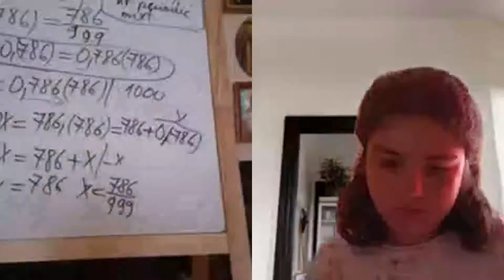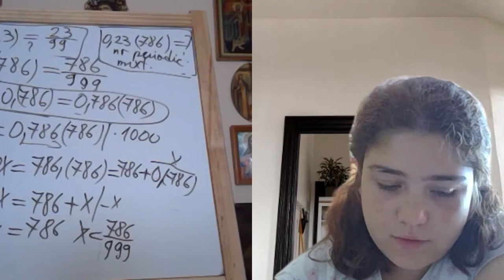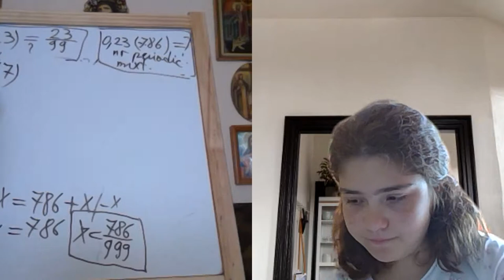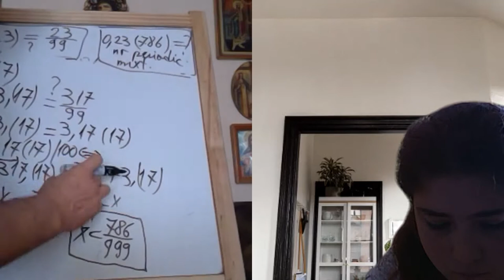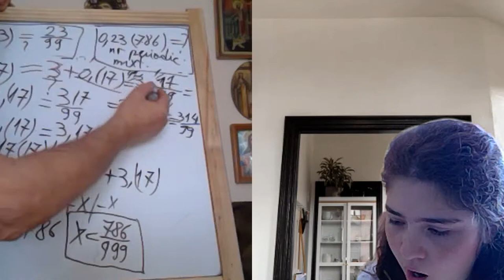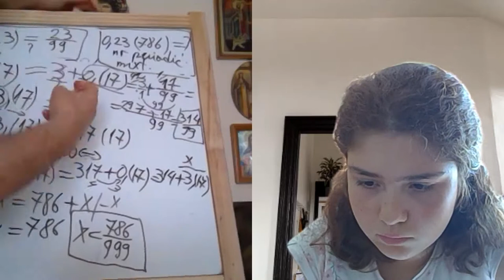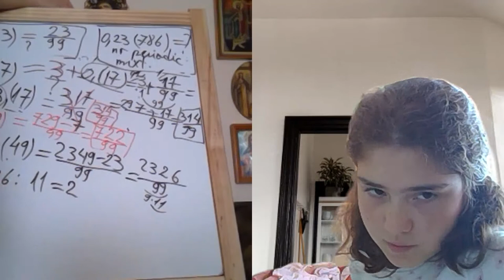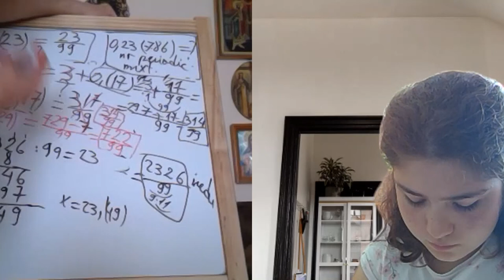Lectia 1924 - Video Manual clasa a 5-a impreuna cu Maria si Proful Online